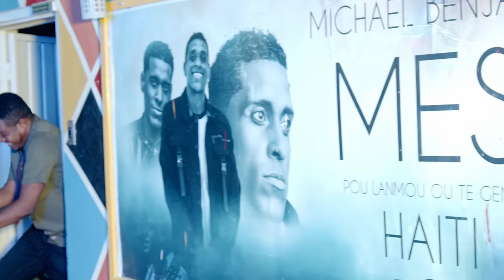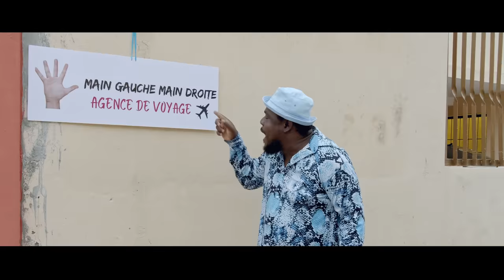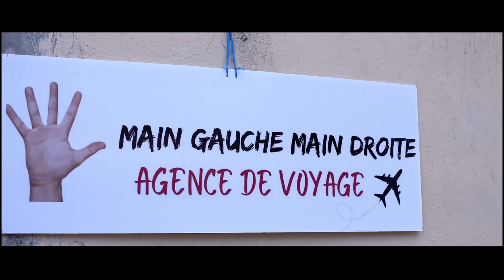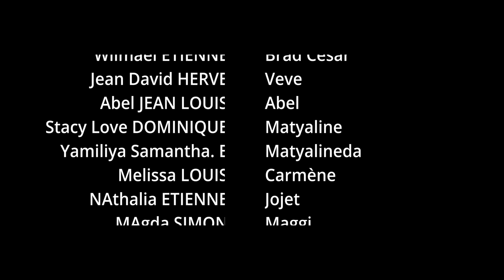Eskandal epizod 1 • Wap konn Jòj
Eskandal nouvo projè matyas ak Jój sonje abone ak channel la pou pa rate okenn epizod